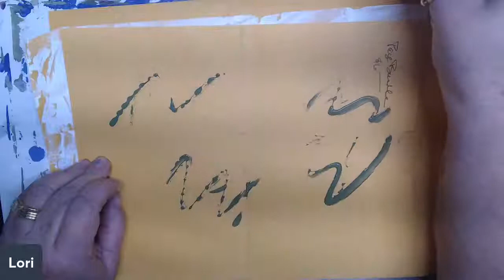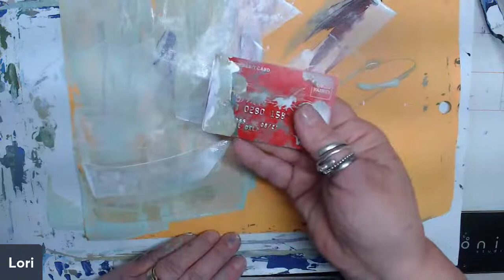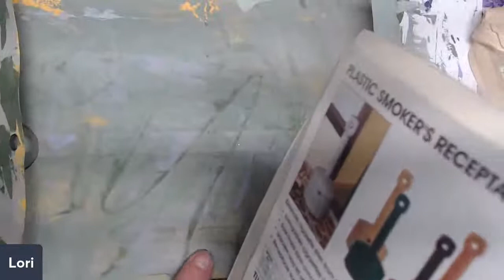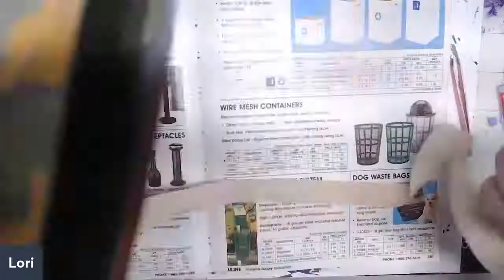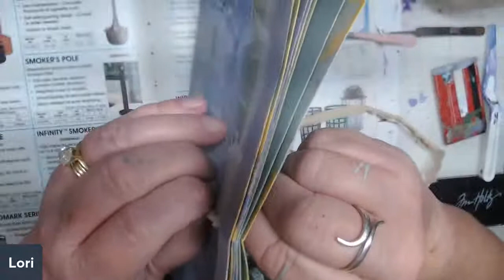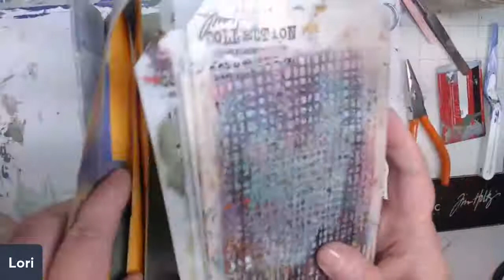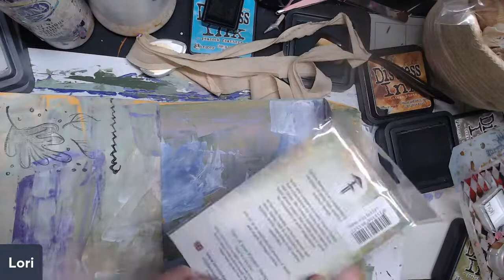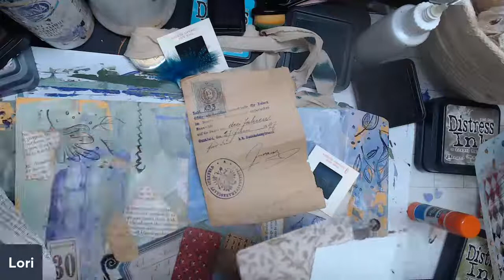pocket storage "journal" using envelopes headed to the bin